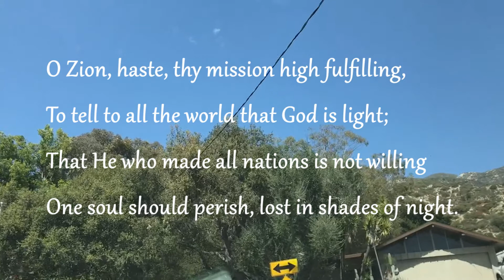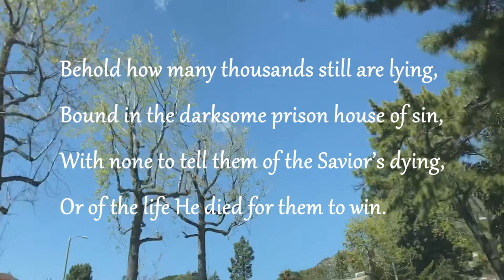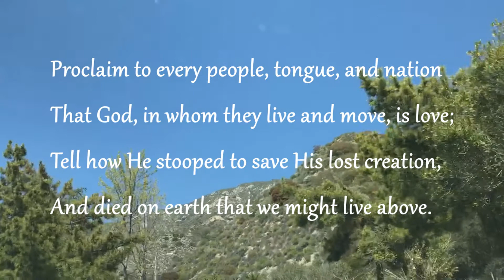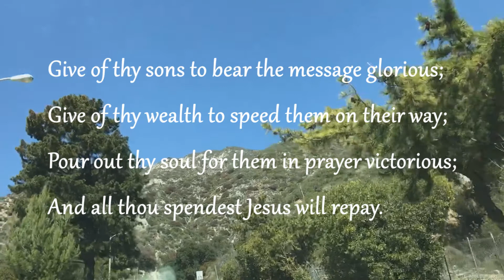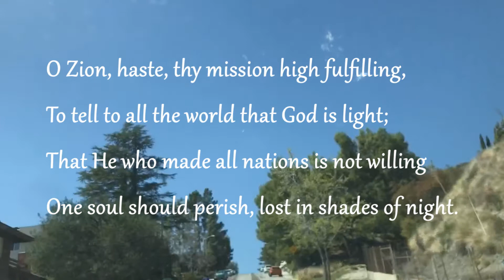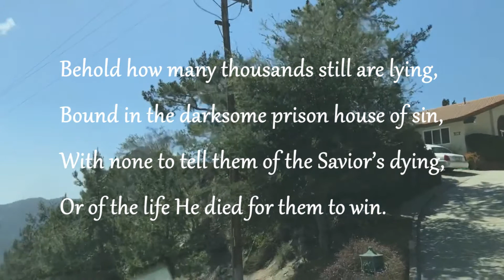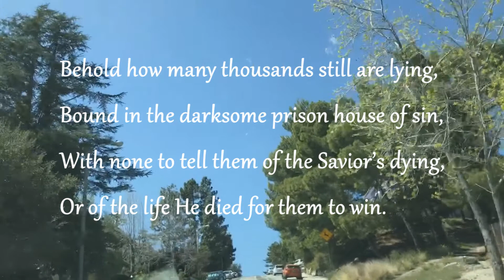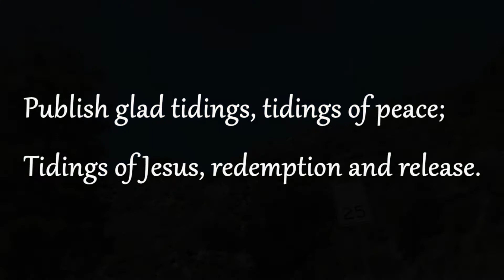Hymn O Zion, haste, thy mission high fulfilling Publish glad tidings, tidings of peace;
Lyrics by Mary Ann Thomson